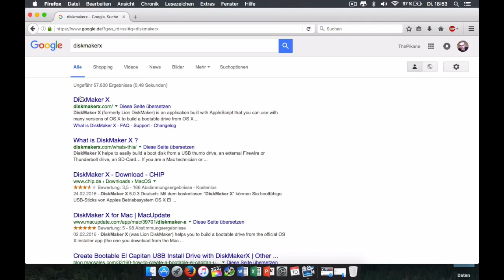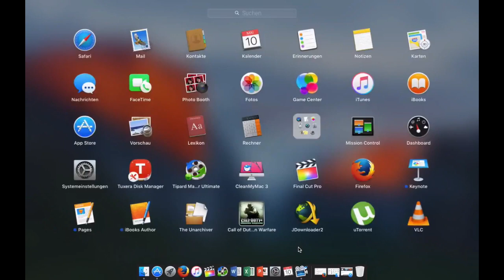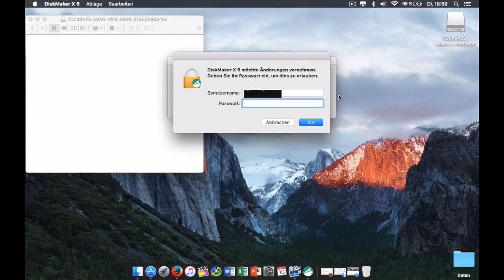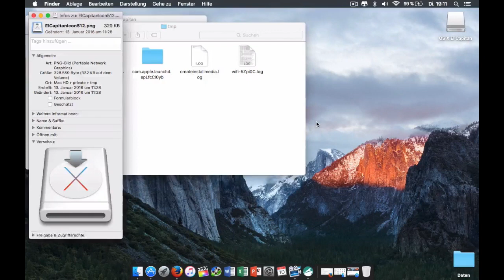El Capitan installstick Erstellen (Deutsch)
El Capitan installstick Erstellen dazu zeige ich schritt für schritt wie man einen USB Installstick erstellt unter osx zum neu Installieren von einem System.